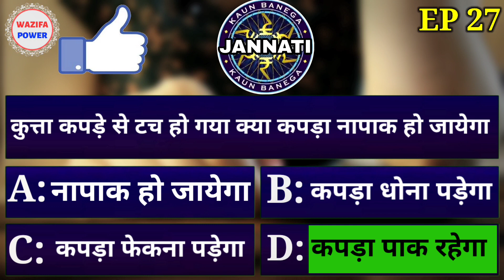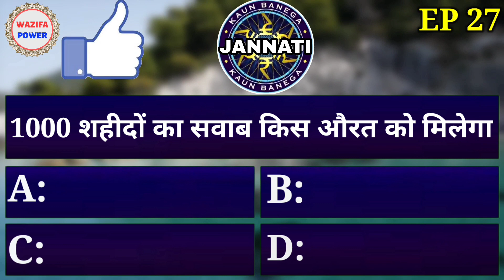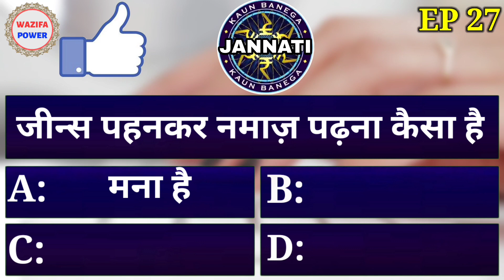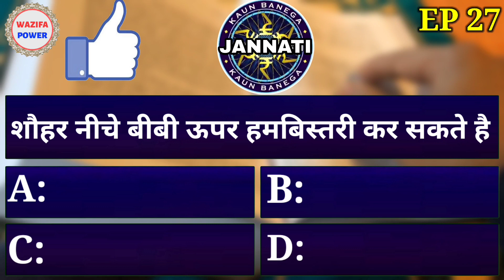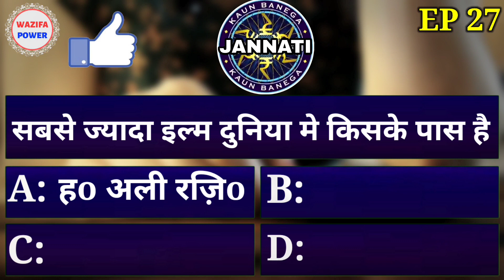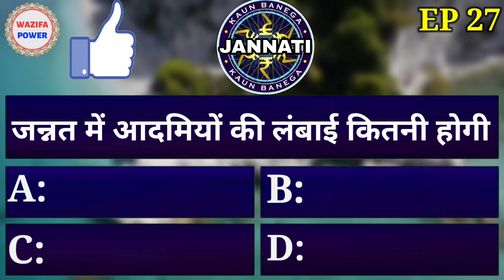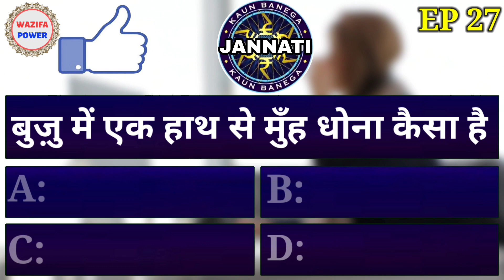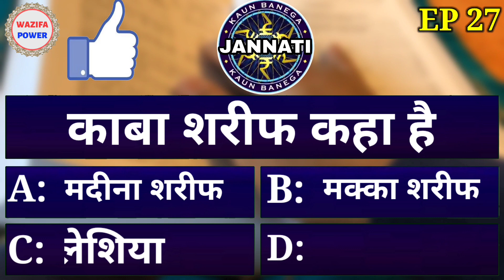KBJ | Kaun Banega Jannati Episode 27 | सपने में सितारे देखने का मतलब क्या है ? Wazifa Power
Kaun Banega Jannati Ka Ye Episode Number 27 Hai
Rozana Kaun Banega Jannati Ke 28 Episode Dekhe
Rozana sham me 8:00 Baje
Wazifa Power Par

Rozana 2 Naye Episode Dekhkar apne ilm Me izafa Kare

Shukriya
Milte Hai ek aur nayi video

Shabbar Malik

KBJ All Episode (Wazifa Power )
Wazifa Power All Video's

Bibi ki Sharmgaha Dekhana kesa hai
hambistri ke vakt bat karna kesa hai